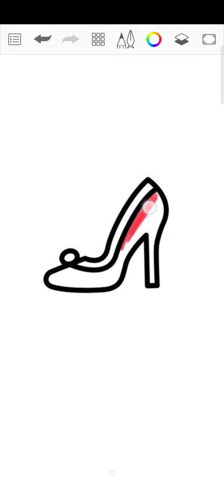RED HEEL 👠 DRAWING FOR BEGINNERS|| LEARN COLORING